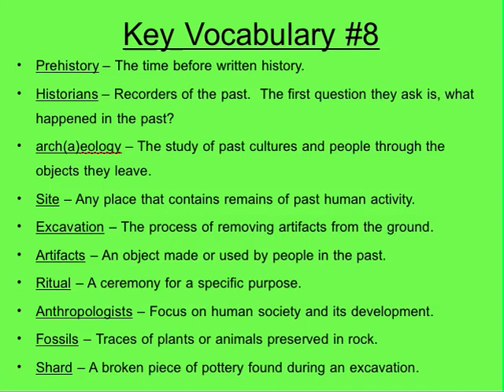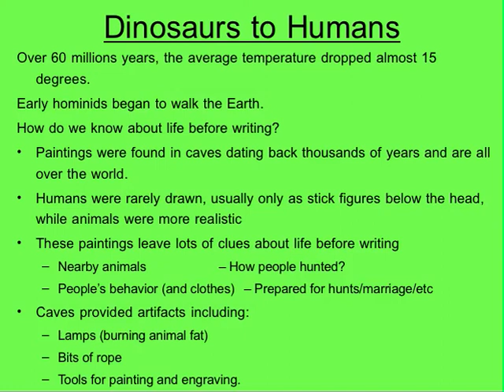Prehistory Vocabulary and Cave Painting